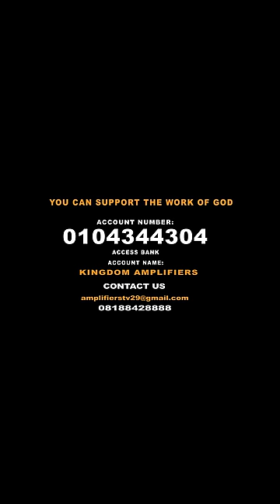VULCANIZER WHO WAS RICH UNTIL THIS HAPPENED